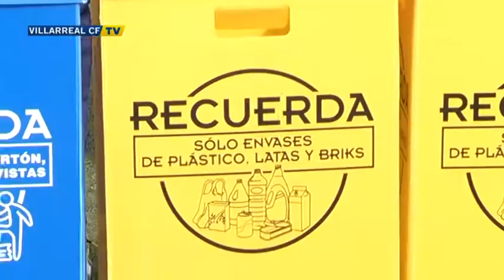El Consell y Ecoembes ponen en marcha campaña en la Ciudad Deportiva del Villarreal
La conselleria de Infraestructuras, Territorio y Medio Ambiente y la asociación sin ánimo de lucro Ecoembes han puesto en marcha una nueva campaña de sensibilización y educación ambiental bajo el lema "El reciclaje nos une" que se desarrollará durante cinco semanas en diferentes ámbitos sociales de la Comunitat.